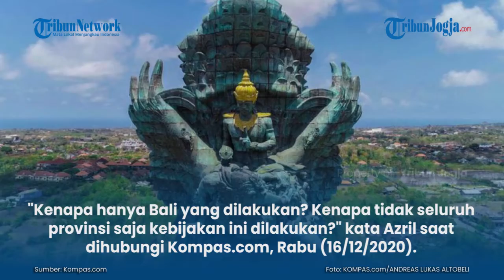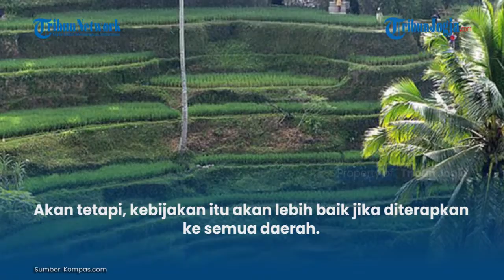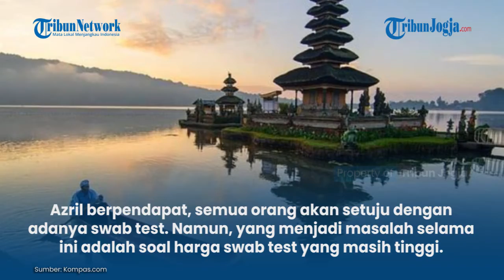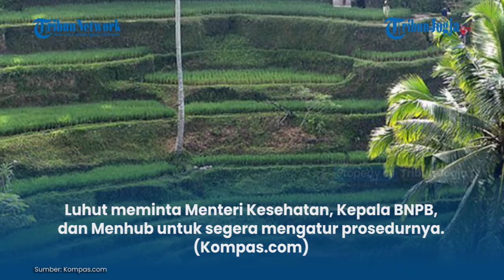SOAL KEWAJIBAN SWAB TEST, PENGAMAT PARIWISATA: KENAPA HANYA BALI?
Ketua Ikatan Cendekiawan Pariwisata Indonesia (ICPI) Azril Azahari mempertanyakan kebijakan pemerintah yang mewajibkan swab test bagi wisatawan datang ke Bali melalui jalur udara.

Ia mempertanyakan apa alasan pemerintah menerapkan swab test hanya pada Provinsi Bali...

Artikel ini telah tayang di Kompas.com dengan judul "Soal Kewajiban Swab Test, Pengamat Pariwisata: Kenapa Hanya Bali?", Klik untuk baca